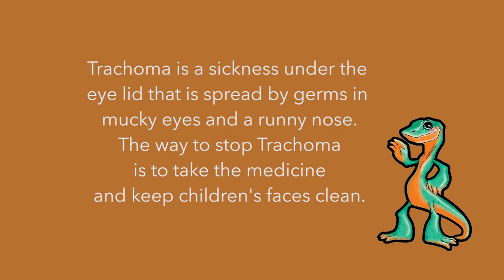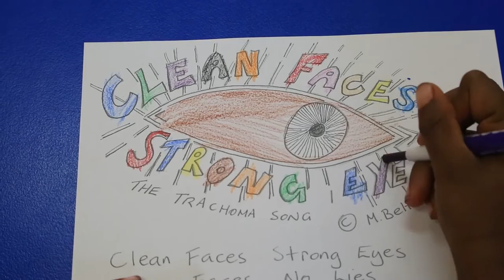Warburton Community, Ngaanyatjarra Lands WA. Clean Faces, Strong Eyes Trachoma Campaign.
Indigenous Hip Hop Projects was so proud to make this video in partnership with Indigenous Eye Health at The University of Melbourne along with Shire of Ngaanyatjarraku, Wilurarra and Warburton community, Ngaanyatjarra Lands WA.

Trachoma can make you blind, so this music video/health resource was made by community members to show how to eliminate trachoma through washing faces and making sure that bathrooms, taps and showers are kept safe and functional.
Trachoma rates have come right down through the annual antibiotics program and keeping kids faces clean (without mucky eyes or snotty noses). By working together trachoma it can be eliminated. So remember kids, if your face is dirty, wash it – you only need a little bit of water!